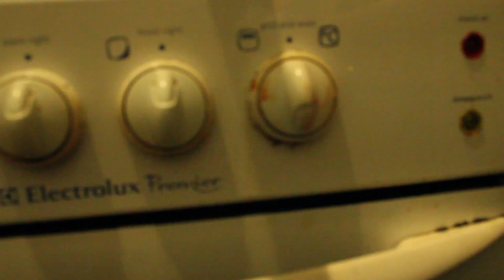Red Wood - Horror film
"Should we write our essay just now?"
"Nah.. lets make a film instead!"
"Yeah! What a good idea!"